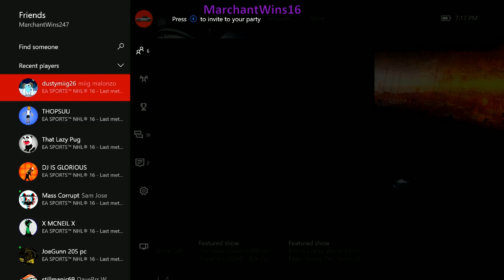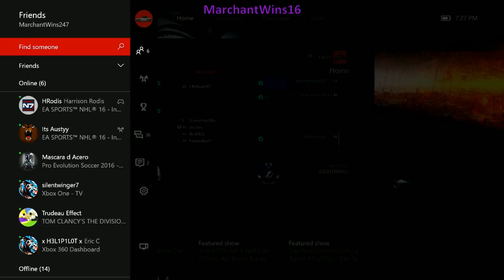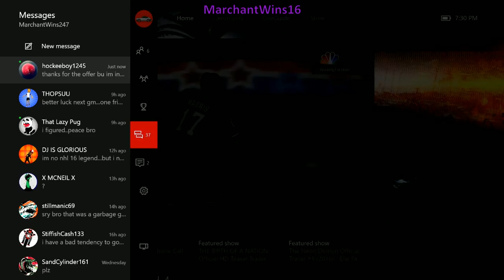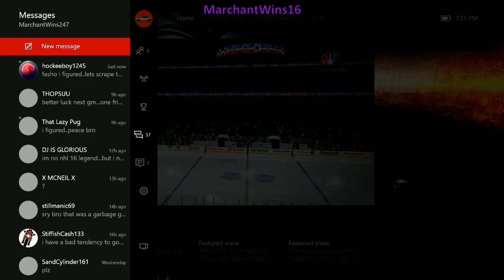NHL 16 (Part 23)